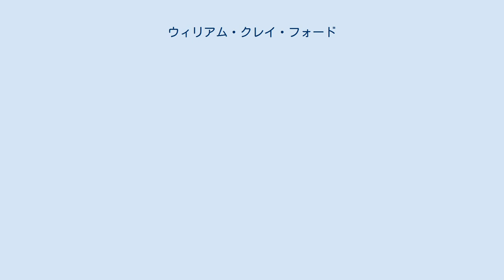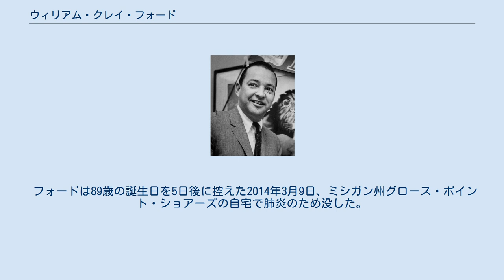ウィリアム・クレイ・フォード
デトロイト・ライオンズ関連人物
ヘンリー・フォード
ウィリアム・クレイ・フォード（William Clay Ford, Sr.、1925年3月14日 - 2014年3月9日）はアメリカ合衆国の実業家、フォード・モーターの副会長とエジソン学会の取締役を務めた。
フォードはナショナル・フットボール・リーグ（NFL）のチームデトロイト・ライオンズのオーナーだった。
エドセル・フォードの末子で、ヘンリー・フォードの最後に生き残った孫である。
 1925年3月14日、ミシガン州デトロイトでエドセル・フォードとエレノア・ローティアン・クレイの間に生まれた。
 1943年にコネチカット州レイクヴィルのホチキス・スクールを卒業し、1949年にイェール大学で経済学の学士号を取得した。
 在学中、友愛団体プシ・ウプシロンのメンバーであり、サッカーチームとテニスチームのキャプテンを務め、上級生の年にはサッカーで名誉あるオール・アメリカン・セレクションに選ばれ、大学の選手として7つのイヴェントレターを獲得した。
 フォードはまた、第二次世界大戦中にはアメリカ海軍飛行士として従軍した。
 戦後、フォードは1947年6月21日にハーベイ・ファイアストーンとアイダベル・スミス・ファイアストーンの孫娘であるマーサ・パーク・ファイアストーンと結婚した。
伝記によれば、初めてウィリアムがマーサと出会ったのは二人の母親の手配で出席したニューヨークでの昼食会だったという。
当時のマーサはヴァッサー大学の学生で、大学でのニックネームは "ストーニー "だった。
ウィリアムはセント・メアリーのアメリカ海軍予備飛行学校の海軍士官候補生だった。
2人は1947年6月21日、オハイオ州アクロンのセント・ポール・エピスコパル教会で結婚した。
巨万の富を背景とした帝国を築いた両家の孫の結婚は多くの報道機関によって報道された。
アクロン・ビーコン・ジャーナル紙は、ファイアストンとフォードの結婚を「アクロン史上、最大の社交界の結婚式」「アクロンがここ数年で見た中で最大のショー」と評した。
夫妻はFBI長官のジョン・エドガー・フーヴァー、新聞編集者のジョン・S・ナイトやミナ・ミラー・エジソンからの贈り物を受け取った。
 夫妻にはマーサ・パーク・モース（1948年生まれ）、シーラ・ファイアストーン・ハンプ（1951年生まれ）、ウィリアム・クレイ・フォード・ジュニア（1957年生まれ）、エリザベス・ハドソン・フォード・コンチュリス（1961年生まれ）の4人の子供がいる。
2018年時点で息子のウィリアムはフォード・モーター・カンパニーの代表取締役会長を務めている。
以前はフォードの最高経営責任者と最高執行責任者も兼任していた。
彼らの子供であるマーサ、シーラ、ウィリアムはデトロイト・ライオンズの副会長も務めており、エリザベスは2020年6月に筆頭オーナー兼会長への就任が発表されている。
 フォードは、イェール大学卒業後フォード・モーター・カンパニーに勤務し、一時はコンチネンタル部門を率いた。
しかし、コンチネンタル部門は短命に終わり、フォードの株式公開の直前にリンカーン部門と合併した。
フォードは父が作り上げたリンカーン・コンチネンタルを再開発し、1955年にはコンチネンタル・マークIIを発表した。
彼のオフィスの壁に飾られていたのは、父によるコンチネンタルの写真と自分によって更新されたマークIIの写真の2枚だけであった。
 フォードは祖父ヘンリー・フォードが没した翌年の1948年にフォード・モーター・カンパニーの取締役に就任した。
フォードは1951年から1983年までヘンリー・フォード博物館の館長を務めた。
彼は他の歴史的資産にも関与しており、ウェイサイド・インとシーボード・プロパティーズの取締役を務め、ディアボーン・インとボットフォード・インの管理に携わっていた。
 1952年4月10日、鉄鉱石運搬船ウィリアム・クレイ・フォード号が彼にちなんで命名された。
 1961年からデトロイト・ライオンズの少数株主でありチーム社長を務めていたフォードはエドウィン・アンダーソンとD.ライル・ファイフの権力争いに乗じる形で、他の144人の株主を450万ドルで買収の上フランチャイズの全権を獲得した。
ライオンズの取締役会は1963年11月22...